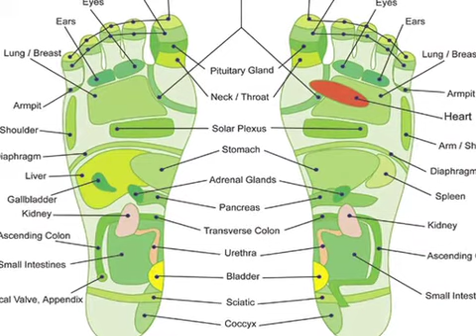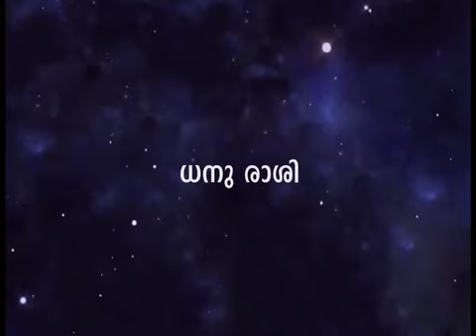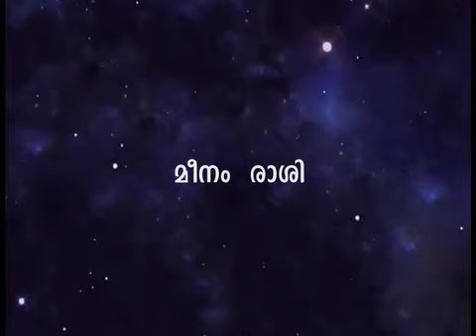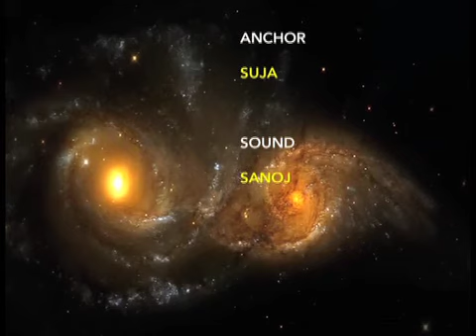Amaravila Asan 2015 nigalku Engane You Tube Episode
Amaravila Asna  2015 nigalkku EnganeHai Do you Know Seven Lakhs People watches This Show In Every Sunday